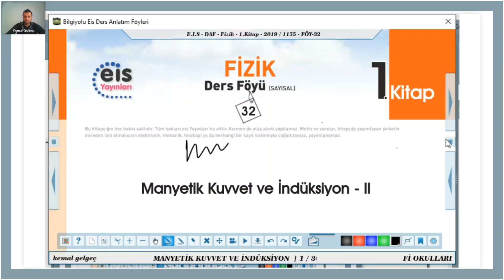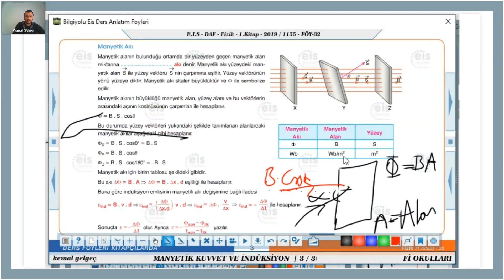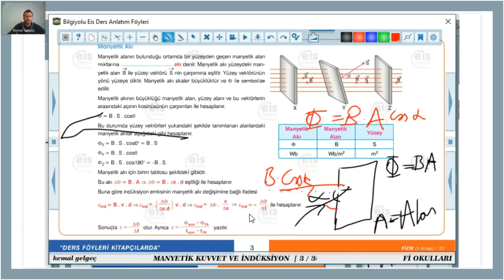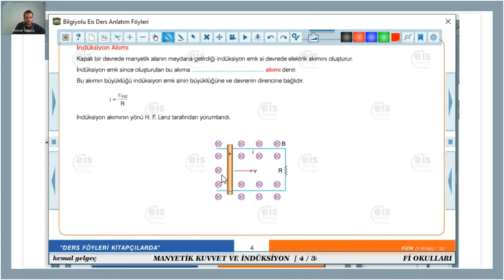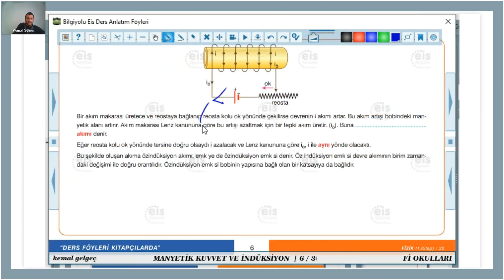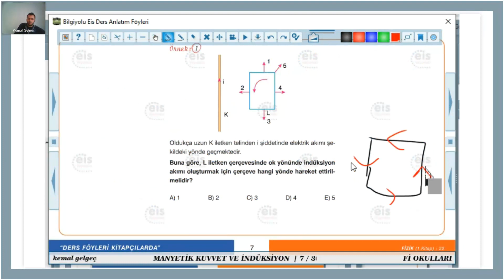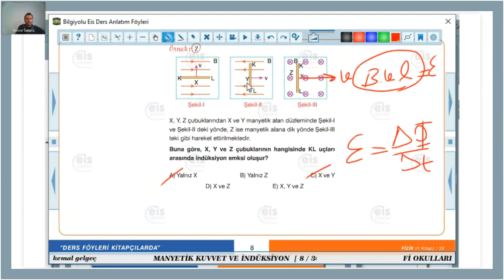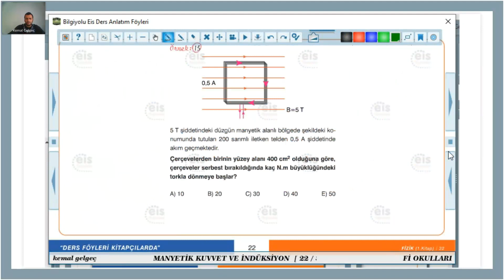Fizik (Kemal GELGEÇ) İndiksüyon Emk - 2